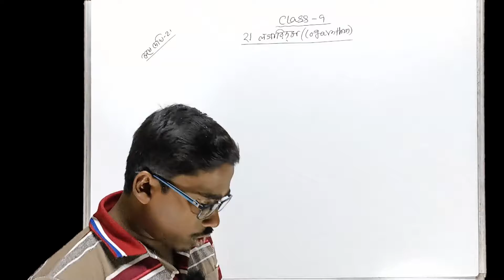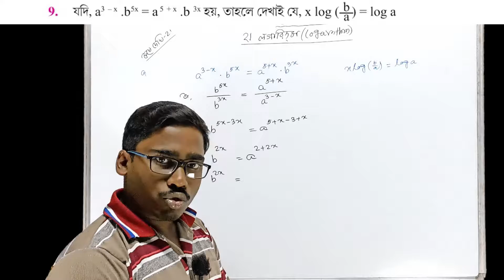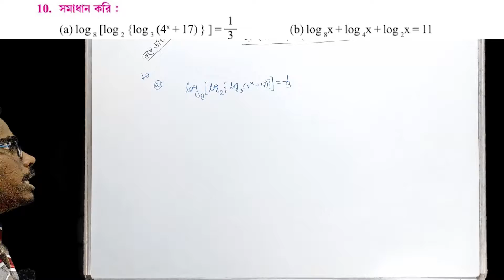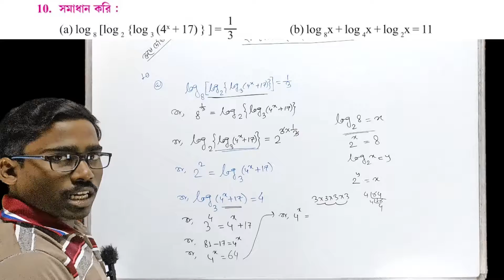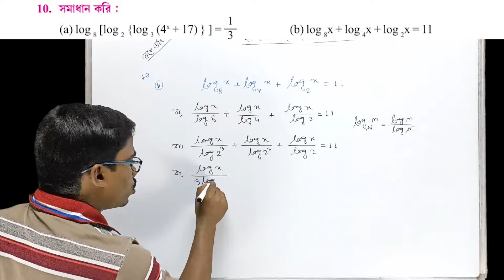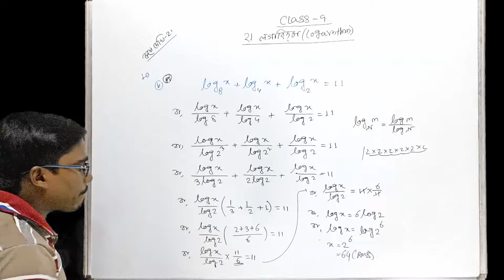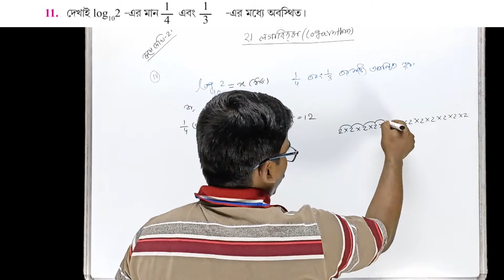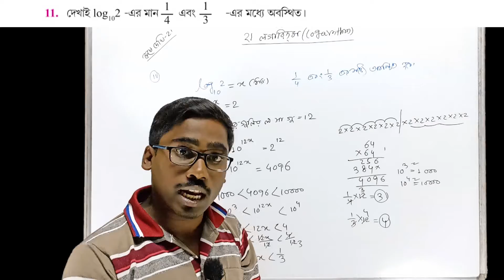Class 9 Math Chapter 21 (Part-8) | Logarithm | কষে দেখি 21 | Class 9 Math Kose Dekhi 21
প্রিয় বন্ধুরা,
বঙ্গ পাঠশালা(bongo pathshala)য় তোমাদের স্বাগত।। এই ক্লাস এ আমরা West Bengal বোর্ড এর class-9 এর Logarithm নিয়ে আলোচনা করেছি।।

Class 9 Math Chapter 21 (Part-7) | Logarithm | কষে দেখি 21 | Class 9 Math Kose Dekhi 21:

Class 9 Math Chapter 21 (Part-6) | Logarithm | কষে দেখি 21 | Class 9 Math Kose Dekhi 21:

Class 9 Math Chapter 21 (Part-5) | Logarithm | কষে দেখি 21 | Class 9 Math Kose Dekhi 21:

Class 9 Math Chapter 21 (Part-4) | Logarithm | কষে দেখি 21 | Class 9 Math Kose Dekhi 21:

Class 9 Math | সূচকের নিয়মাবলী কষে দেখি 2 (Part 5) | Class 9 Math Chapter 2 | ক্লাস ৯ গনিত অধ্যায় ২:

Class 9 Math | সূচকের নিয়মাবলী কষে দেখি 2 (Part 4) | Class 9 Math Chapter 2 | ক্লাস ৯ গনিত অধ্যায় ২:

Class 9 Math | সূচকের নিয়মাবলী কষে দেখি 2 (Part 3) | Class 9 Math Chapter 2 | ক্লাস ৯ গনিত অধ্যায় ২:

Class 9 Math | সূচকের নিয়মাবলী কষে দেখি 2 (Part 2) | Class 9 Math Chapter 2 | ক্লাস ৯ গনিত অধ্যায় ২:

Class 9 Math | সূচকের নিয়মাবলী কষে দেখি 2 (Part 1) | Class 9 Math Chapter 2 | ক্লাস ৯ গনিত অধ্যায় ২:

ক্লাস ৯ সূচকের নিয়মাবলী | Class 9 Math Chapter 2 | ক্লাস ৯ গনিত অধ্যায় ২ | Exponents and Powers: